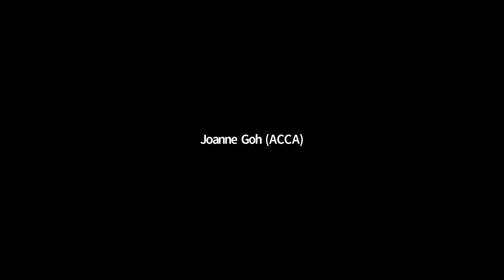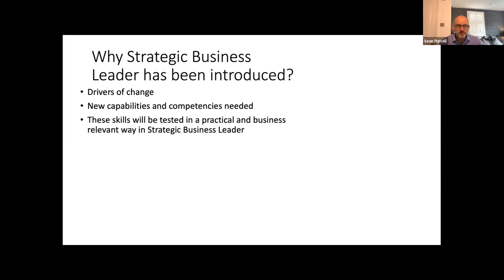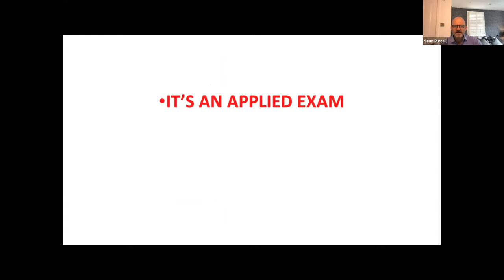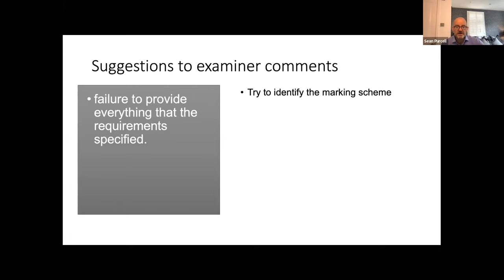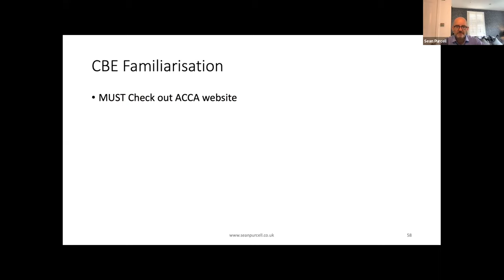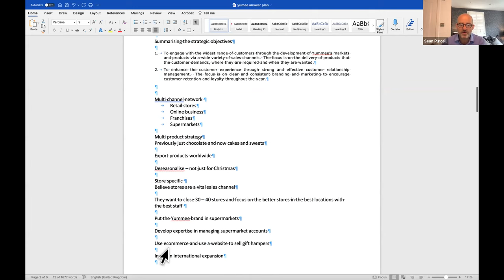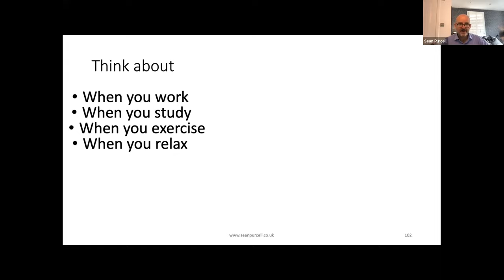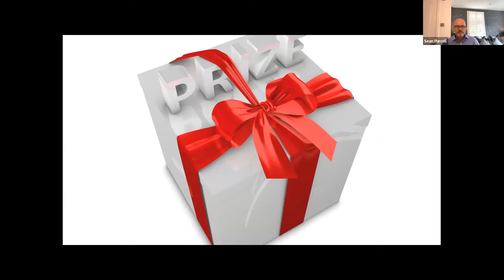June 2022 Examination Enrichment Session: Strategic Business Leader (SBL)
Live webinar date:  21 May 2022 | Saturday

Where:                      Online Webinar (Zoom)

Conducted by:         Sean Purcell